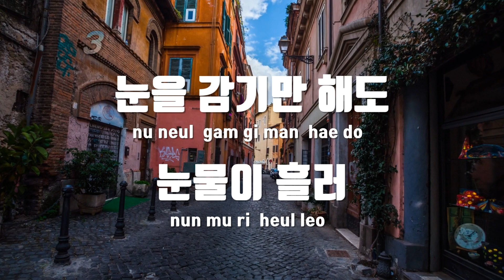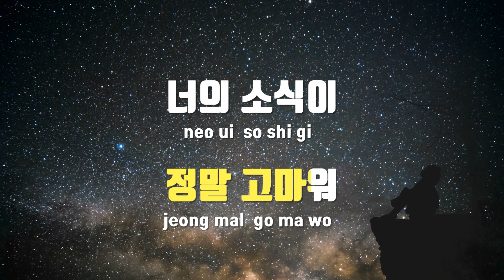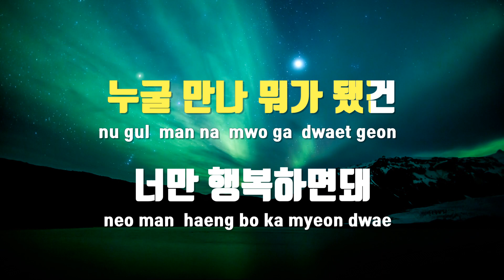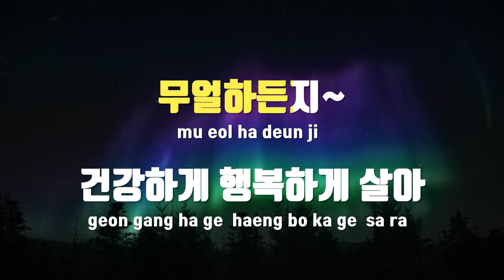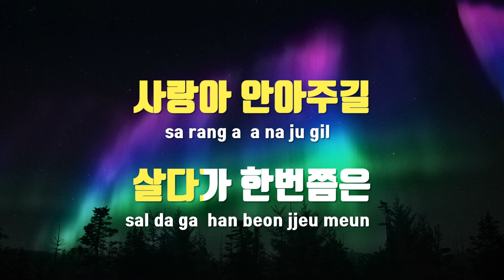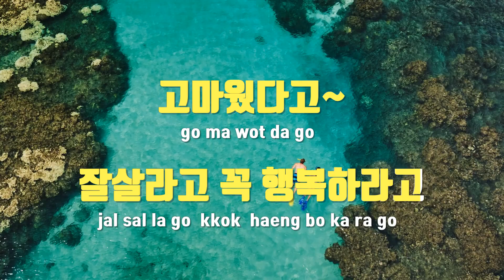[TJ노래방 / 여자키] 살다가한번쯤 - 4MEN / TJ Karaoke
살다가한번쯤  --  4MEN